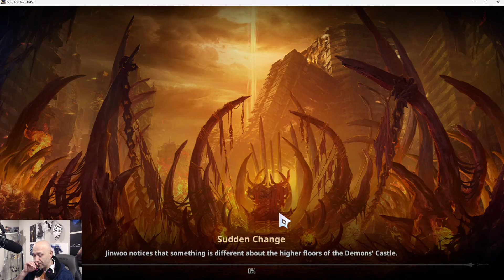[Solo Leveling: Arise] - Proving F2P viability! Here we go! The real challenge starts NOW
Hey guys,

challenge account is in the final stretch of the normal story by hitting chapter 15 with only 90k! Here comes the real challenge!